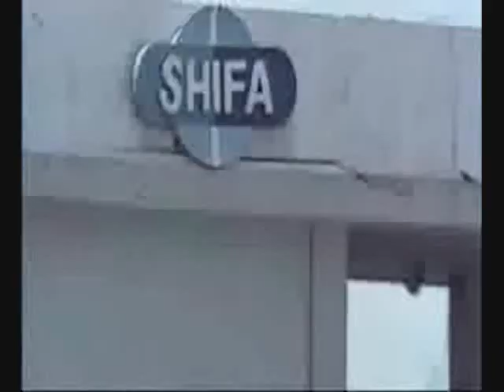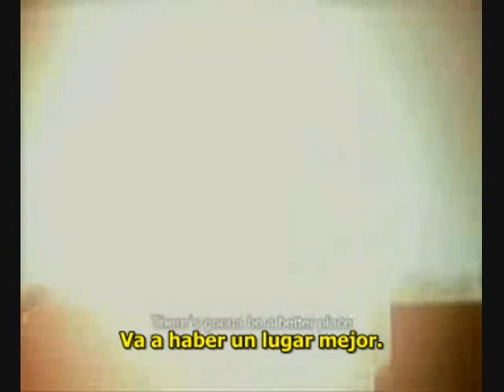NoFX - The Decline (En Español) Parte 2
El vídeo lo saqué de google videos y pertenecía a un tal Cesar Cepeda,
yo lo saqué, lo traduje y lo subtitulé.

NRA: Asociación nacional de rifles.
Serotonina: La hormona de la felicidad/placer.
Laissez Faire: Es una expresión francesa que significa «dejad hacer, dejad pasar».
Status quo: se conoce como «estado del momento actual».